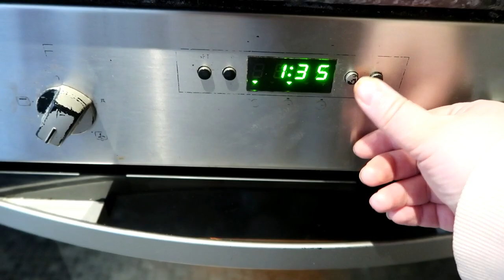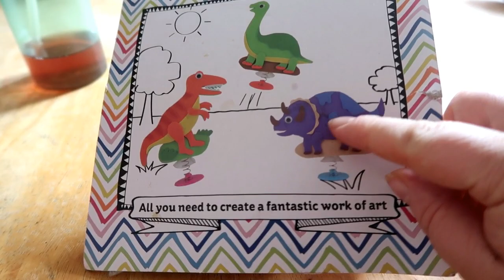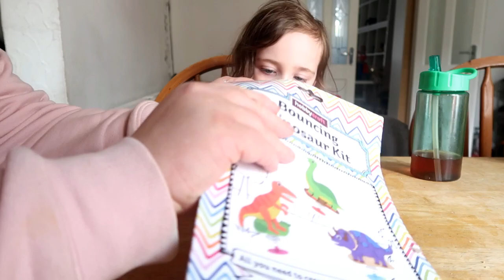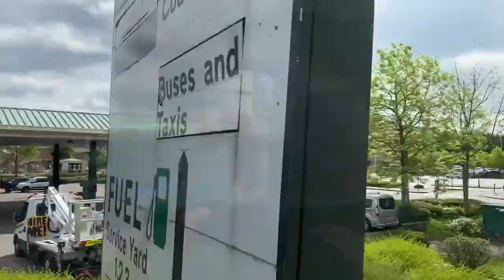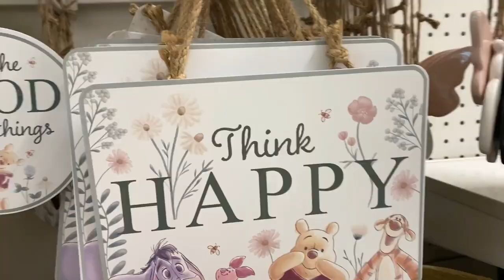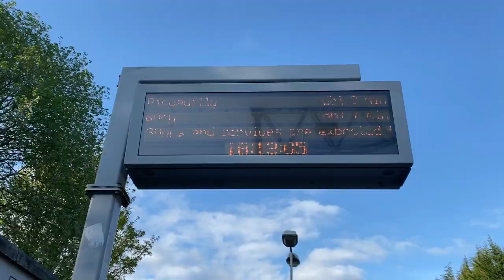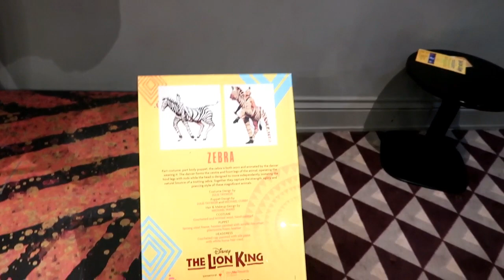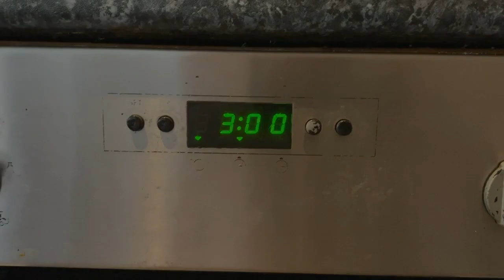Weekly Vlog #262 - We Went To Trafford Centre & Took The Kids To The Arcade & I Went To The Theatre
In This video I show you what we got up to throughout the week (2nd - 8th May). This week we took the kids to the Trafford Centre and went to the arcade, Alice and Leo loved playing on the 2p machines and collecting tickets.  I did some crafts with the children making some bouncy dinosaurs & I went the the theatre to see Beauty & The Beast.